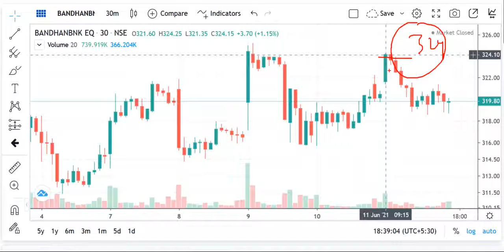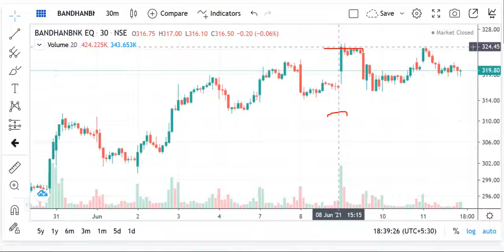News, BANDHAN BANK Share Prediction, BANDHAN BANK Share Review, BANDHAN BANK Share Price To